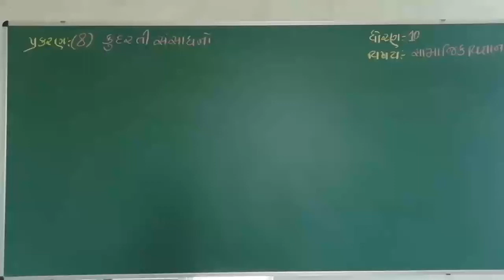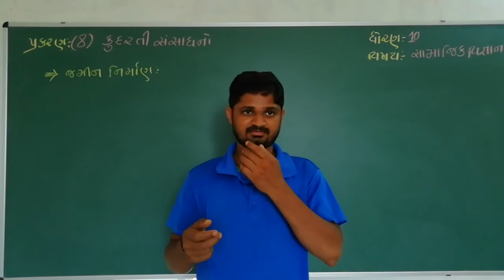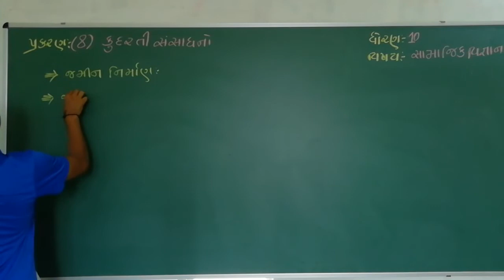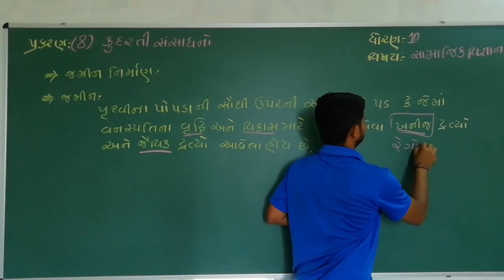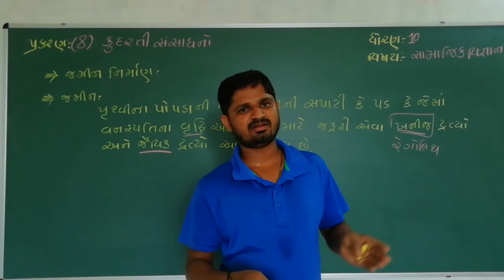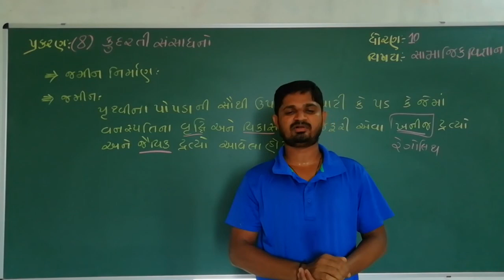Std 10 || social science || ch 8 || કુદરતી સંસાધનો ||ભાગ 4